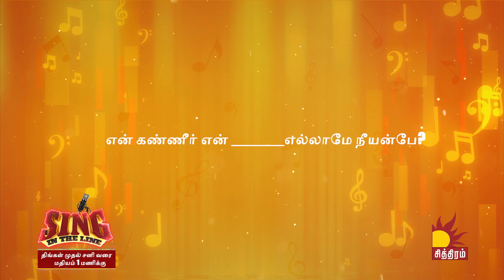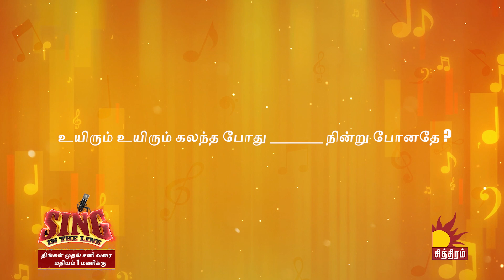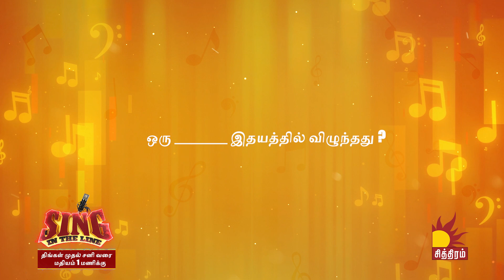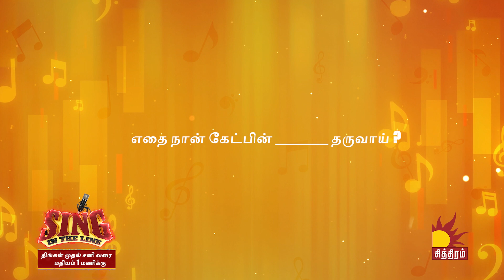ஜீன்ஸ் Movie பற்றி இந்த விஷயம் உங்களுக்கு தெரியுமா..🤔|Sing in the Line🎧❤️‍🔥 | ChithiramTV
திங்கள் முதல் சனி வரை காலை 11 மணிக்கு🕰️| உங்கள் சித்திரம் தொலைக்காட்சியில்📺